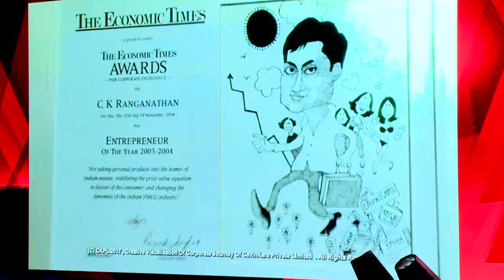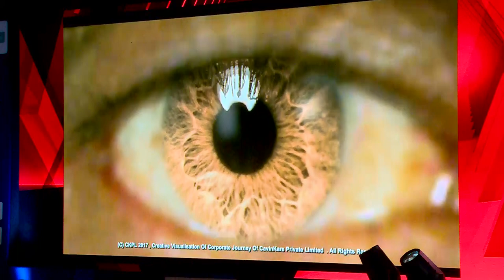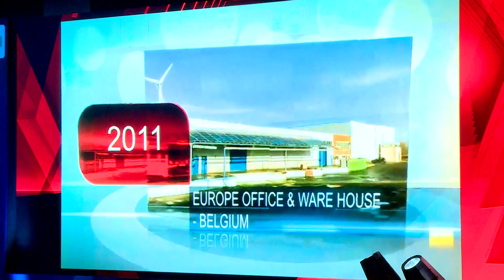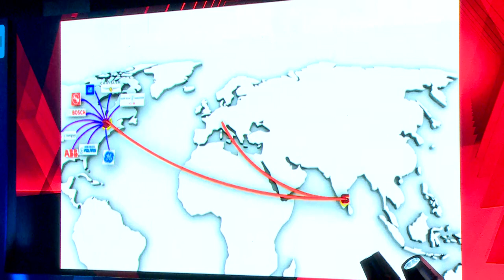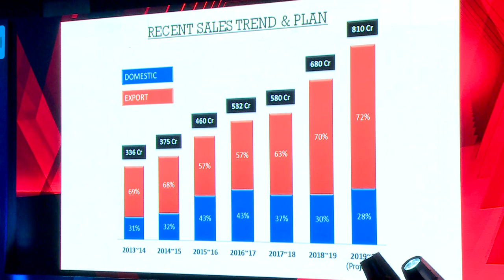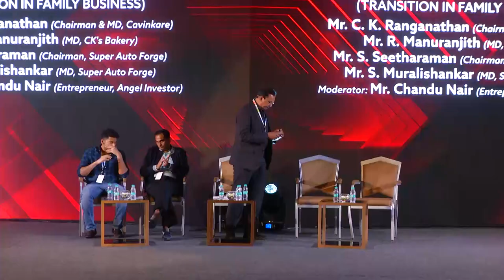IBCN 2019, Business Session, Handover - Takeover - Takeoff, Transition in Family Business